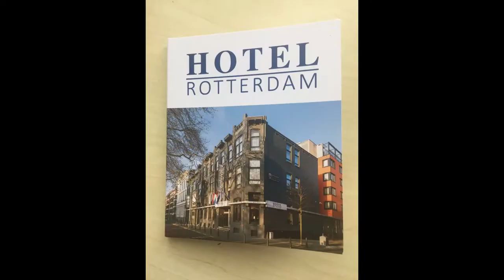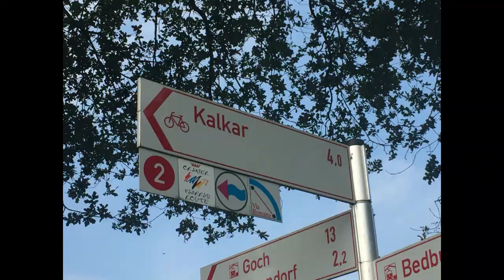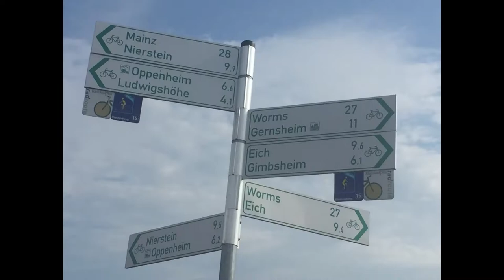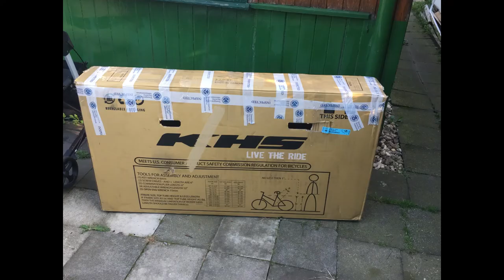EuroVelo 15, 2021: Post Cards from the Road. Vlog #4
Last September, I cycled from the Hook of Holland to Strasbourg. It was amazing. Here are a few photos from the road. Follow along for videos from the trip and check my blog for more on this trip.